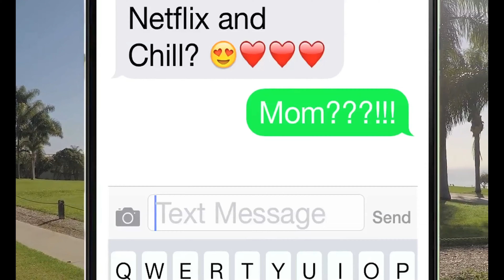MARK DOT DEMO 050621 A